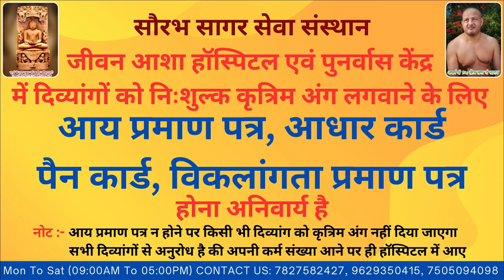Daksh From Bilaspur HP He is 13 Years Old Young Boy He Lost His Right Leg in a Accident